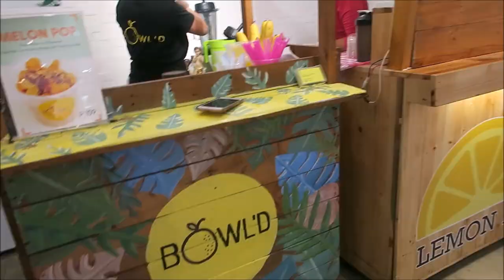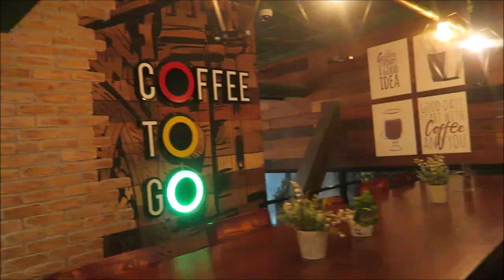ARRIVING IN THE PHILIPPINES | PHILIPPINES VLOG 1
Welcome back to my world! For the next few weeks I will be in the Philippines so I wanted to take you guys along with me! I hope you all enjoy my little adventures that I share with you all.

Let me know what you guys think down in the comment section below and if you guys have any ideas or suggestions for videos and photo shoots!
MAKE SURE YOU TURN YOUR NOTIFICATIONS ON SO YOU NEVER MISS A VIDEO!!

Personal
Eva